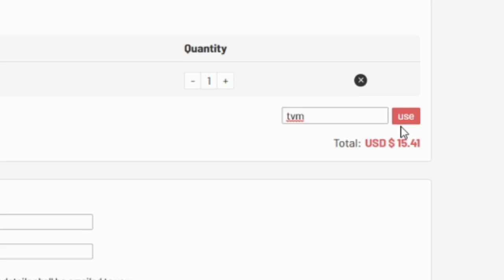PLEASE DON'T RUIN TOTS EA !! FIFA 21 PRE TOTS THOUGHTS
WHAT TYPE OF VIDEOS DO I MAKE?